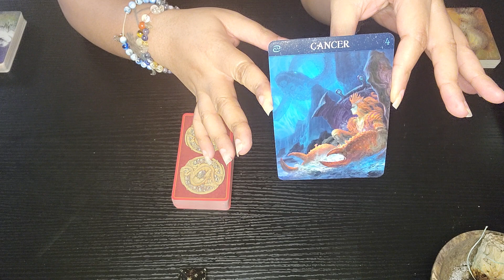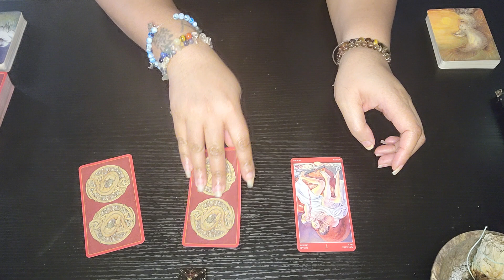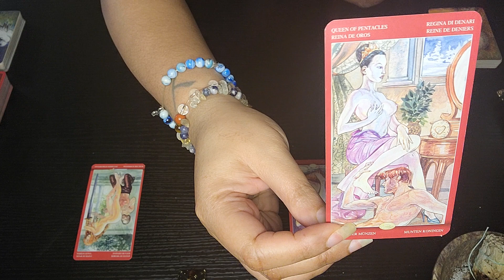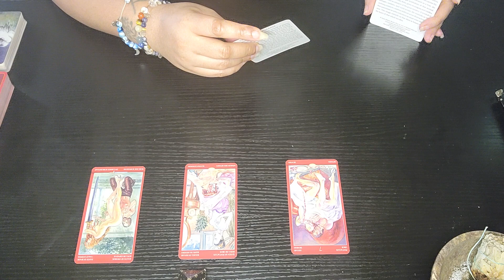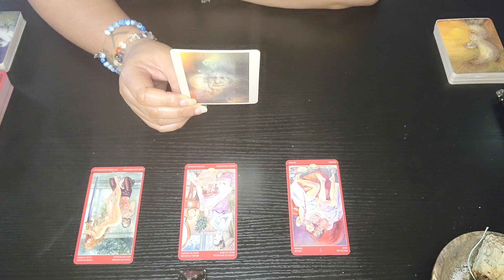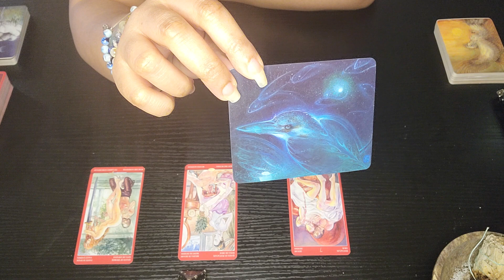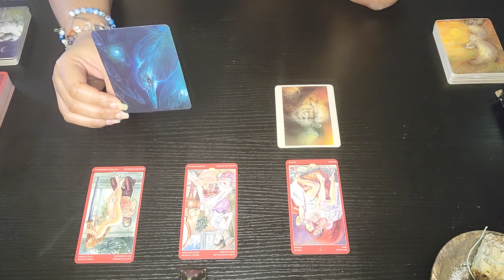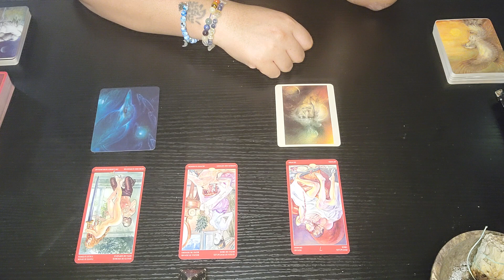Bring Back The Intimacy ~ Cancer ♋️